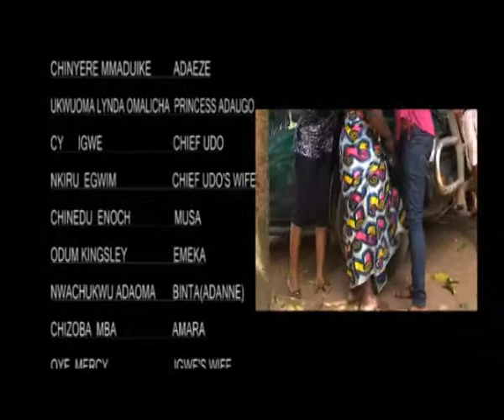Traditional Medicine 1